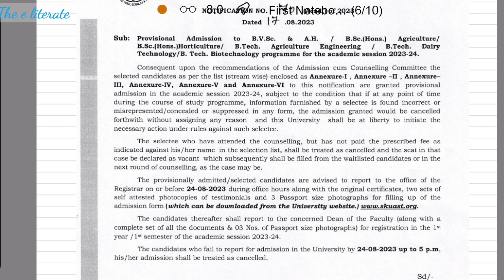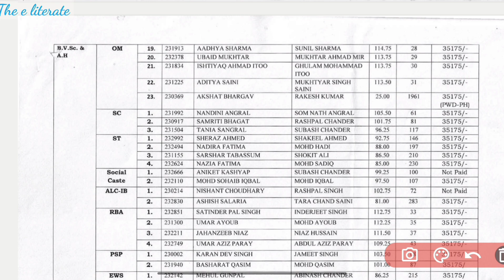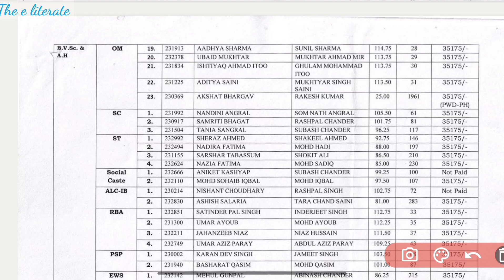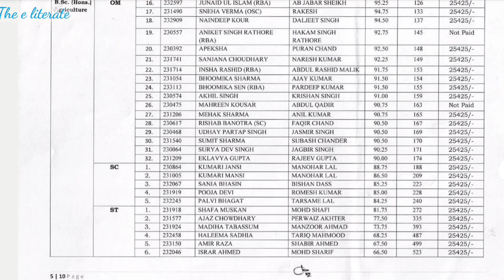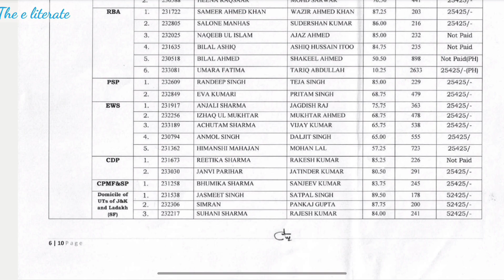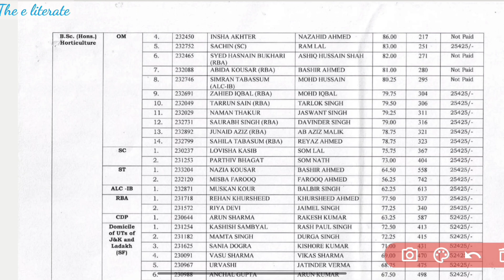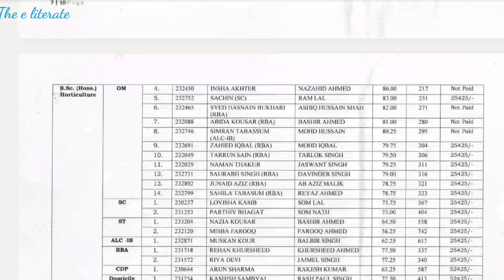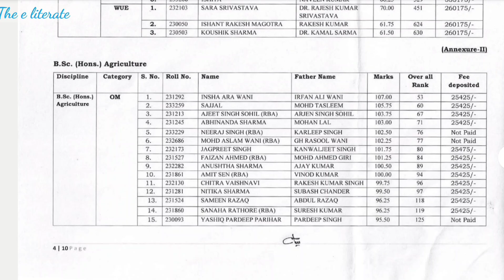SKUAST JAMMU CUT-OFF AFTER FIRST ROUND COUNSELING | SKUAST JAMMU CUTOFF 2023